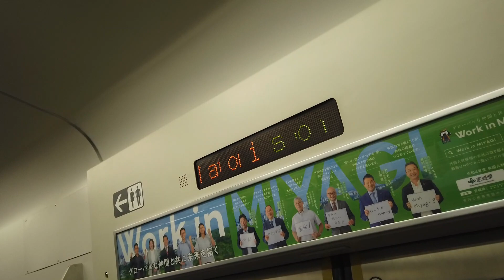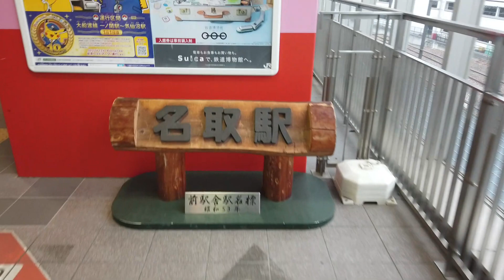5X エスカレーター 仙台駅から名取駅へ 仙台空港アクセス線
仙台空港アクセス線の仙台駅から名取駅へ向かいエスカレータ―を撮影しました